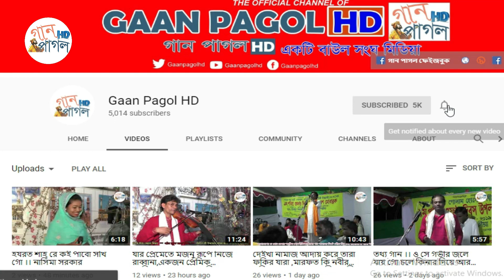আর কি বন্ধু আসবে শেম কালিয়ারে,আমার আর ভরসা নাই ।। সাথী সরকার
Song: R Ki Bondu asbe
Singer: sathi Sorkar
Organized By Gaan Pagol HD
Camera: Md.jamal Hossain
Edit: Jamal Hossain  Gaan pagol HD Production

আমরা বাংলাদেশী নাগরিক হিসেবে আমাদের দেশের কৃষ্টি তথা বাংলার শিল্প-সাহিত্যকে বিশ্বের দরবারে তুলে ধরাকে আমরা, আমাদের দায়িত্ব বলে মনে করি।
As a Bangladeshi citizen, we think that we are our duty to present the art and literature of Bengal in our world.

আমাদের চ্যানেল এর মূল উপজীব্য বিষয় হলো, বাংলা গান, বাউল গান,পালা গান ,লোকোসঙ্গিত,লালন গীতি, ইত্যাদি.
The main themes of our channel are, Bengali songs, Baul songs, Pala songs, Folk songs, Lalon Gita, etc.

আমরা আমাদের সীমিত সাধ্যের মধ্যেই চেষ্টা করে যাচ্ছি। দেশের বাইরে যে সকল দর্শক রয়েছেন তাদের জন্য আমাদের এই সামান্ন  বিনোদোন দেওয়াও "গান পাগল এইচডি"র একটি অন্যতম লক্ষ্য।
We are trying our limited potential. Given this unique entertainment for the visitors who are outside the country, it is also one of the main goals of "Gaan Pagol HD".

আশা করছি আমাদের লক্ষ্য অর্জনে আমরা আপনাদের পাশে পাবো।
 Hopefully we will be able to meet our goals to achieve our goal. A Gaan Pagol  HD Production

•প্রথমেই ইউটিউব কর্তৃপক্ষ কে জানাচ্ছি আমাদের অন্তরের অন্তস্থল থেকে আন্তরিক অভিনন্দন ও অকৃত্রিম কৃতজ্ঞতা, কারণ এই বিশাল প্লাটফর্ম এ যদি ইউটিউব আমাদের মতো ক্ষুদ্র স্রষ্টাদের সুযোগ করে না দিতো তাহলে আমাদের সংস্কৃতিকে বিশ্বের দরবারে তুলে ধরার সুযোগ পেতাম না। এ কারণে (গান পাগল এইচডি) ইউটিউব কর্তৃপক্ষের নিকট কৃতজ্ঞতা প্রকাশ করছি।

•First of all, let's inform the YouTube authorities that sincere congratulations and genuine gratitude from the bottom of our heart, because if you did not give the opportunity to small creators like YouTube on this huge platform, then we would not have had the opportunity to present our culture to the world. For this reason (Gaan Pgol HD) express gratitude to the YouTube authorities.

•সুপ্রিয় দশর্ক,(গান পাগল HD) পক্ষ থেকে আপনাদের শুভেচ্ছা জানাচ্ছি আমি মোঃজামাল হোসেন ,প্রতিষ্ঠাতা পরিচালক, গান পাগল HD ।আপনাদের অগনিত ভালবাসা কে পুঁজি করে ইতমধ্য গান পাগল HD অনেক দূর এগিয়ে গিয়েছে।আমরা বিশ্বাস ও আশা করি এমনি করে আগামী দিন গুলতে আপনাদের ভালোবাসা এবং আপনাদের পাশে পাবো।সুপ্রিয় দর্শক আপনাদের নিকট আমাদের বিশ্বাস ভিডিও টি লাগলে গঠন মূলক সমালোচনা করবেন,আমরা সাদরে গ্রহন করবো।যদি এর একটি অনুষ্ঠানও আপনাদের ভালো লেগে  থাকে তবেই এই চ্যানেল এর যাত্রা সার্থক।ভালো লাগা ভিডিও গুলো অবশ্যই শেয়ার করবেন,লাইক ও কমেন্টস করতে ভুলবেন না।আর একটি বিনীত অনুরোধ,অবশ্যই চ্যানেলটি সাবক্রাইব করবেন। বিনীতঃ মোঃজামাল হোসেন প্রতিষ্ঠাতা পরিচালক, গান পাগল HD ।